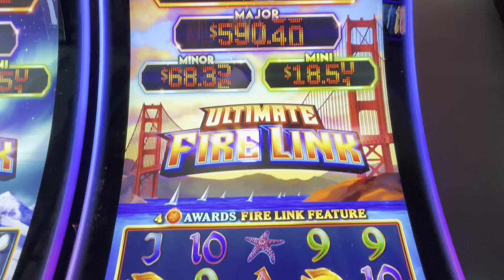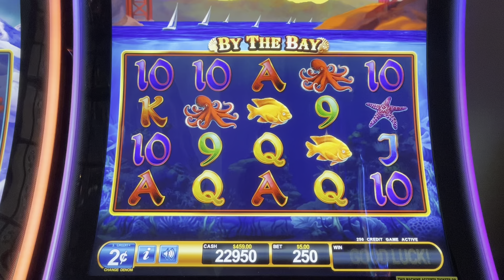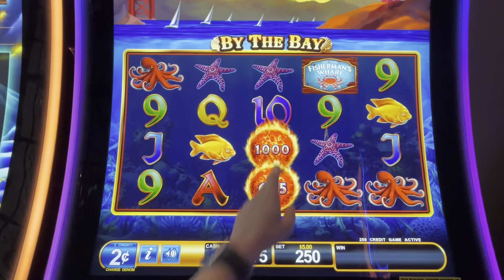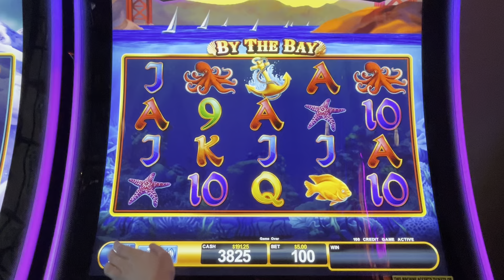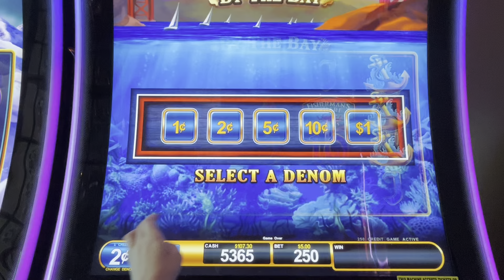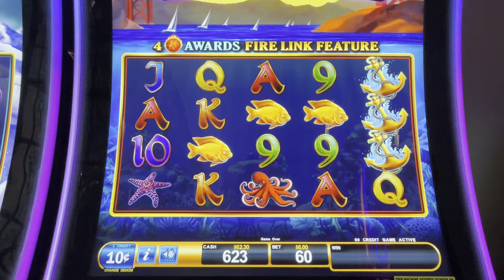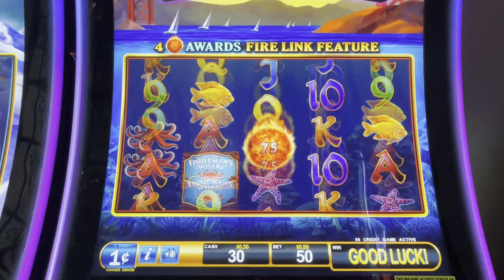Looking For BIG WINS On This $500 Session On Ultimate Fire Link By The Bay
$500 Session on Ultimate Fire Link By The Bay from Foxwoods

These videos are intended for 18+ only. If you have a gambling problem then please seek help.

© All uploads are the intellectual property of Ultra Hot Slots. You do not have permission to re-use or publish any part of them without written approval.